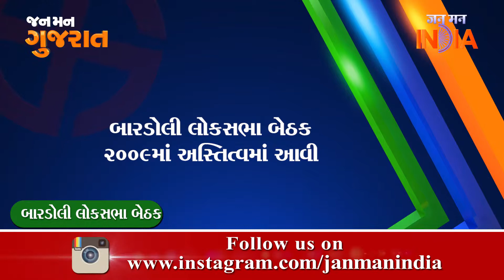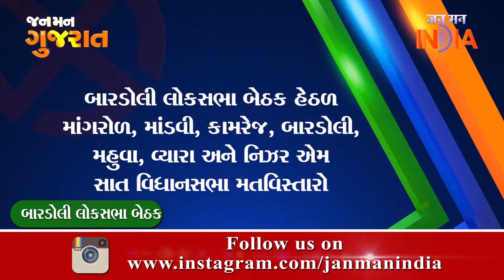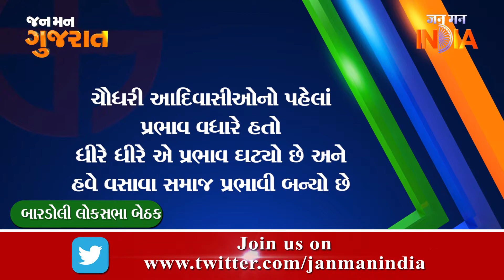Jan Man Gujarat Parliament Election 2019 # Bardoli constituency